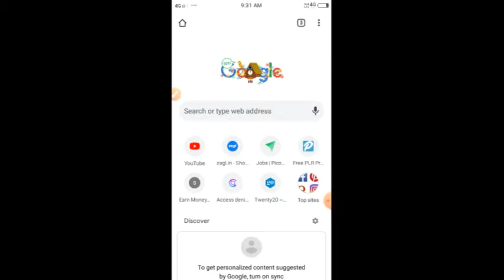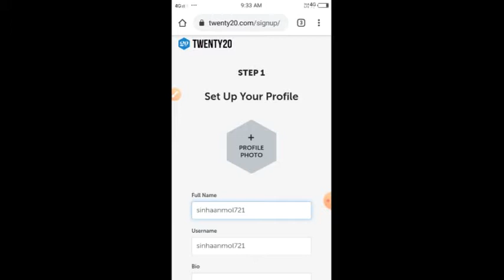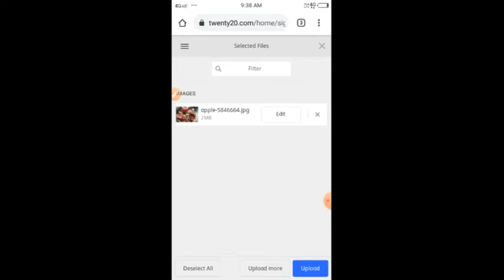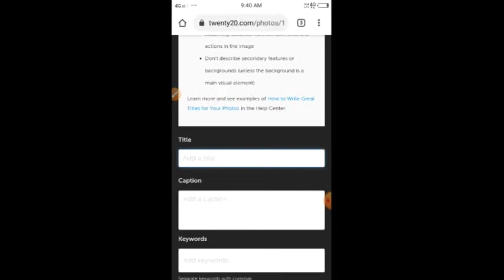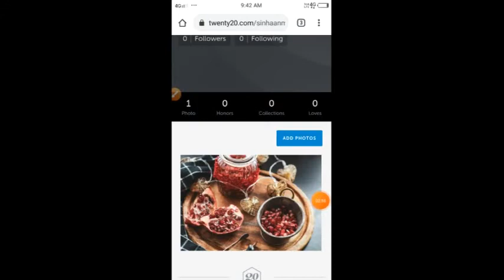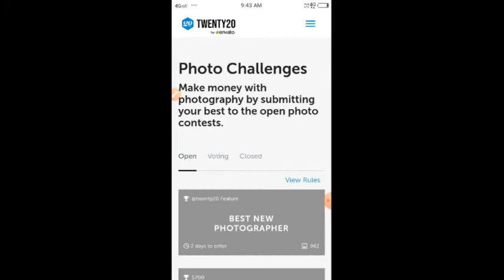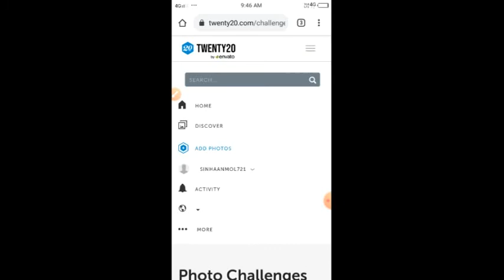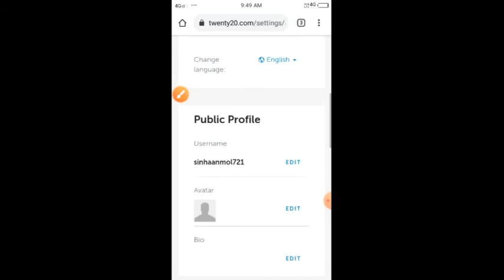twenty20 .com created account // twenty20.com payment proof // sell photos online In hindi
Hi

Is video me photos sell krke paise earn krne ka behtreen trika btaya gya hai

Dosto Mere is channel me money earn karne ke liye website aur apps ke bare me bataya ja raha hai jo aap liye bahut hi labhdayak hoga jisse aap paise earn  kar sakte hain aapko bilkul ache website aur application ke bare mein bataya jaega jaise freelancer earning app earning website money earning web etcAgar jo aapko Mera channel Pasand Aaye To Mere channel ko subscribe Jarur Kre